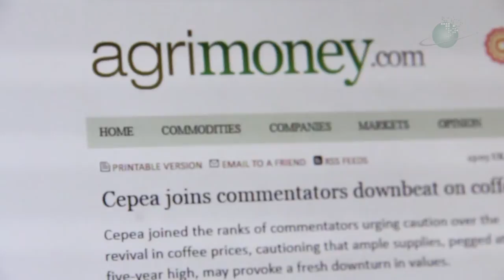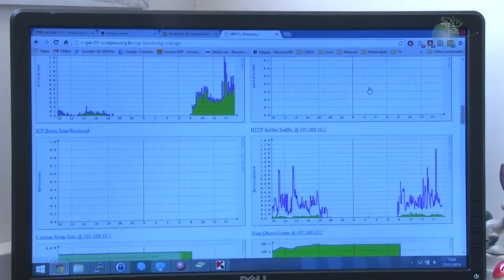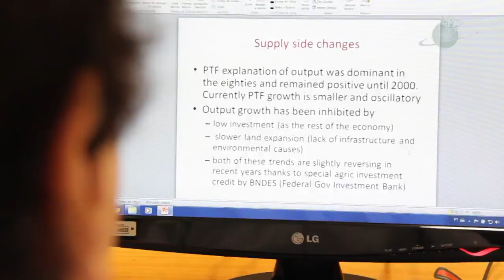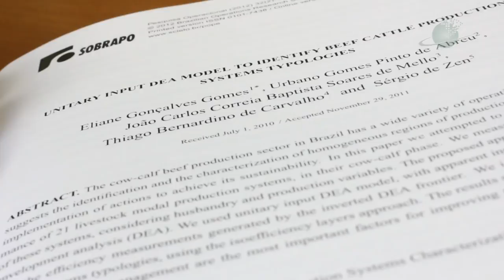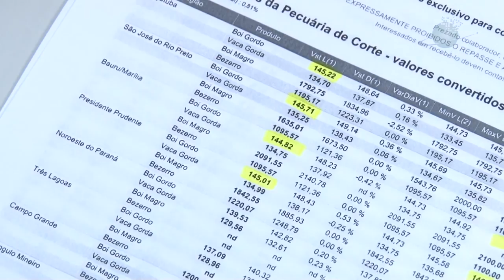CEPEA - Esalq/USP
VÍDEO INSTITUCIONAL DO CENTRO DE ESTUDOS AVANÇADOS EM ECONOMIA APLICADA - ESALQ/USP (CEPEA)